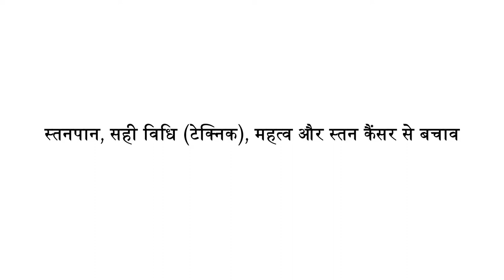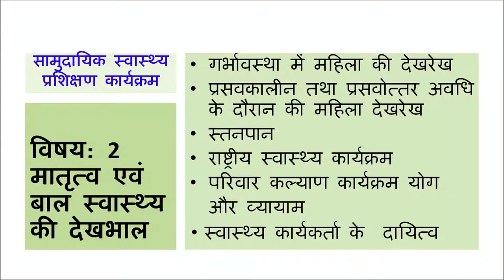Theory 450 टॉपिक 3 स्तनपान, विधि, महत्व एवं स्तन कैंसर से बचाव || Community Health